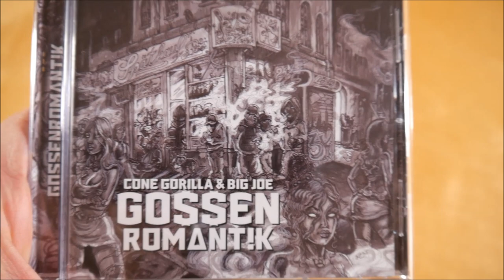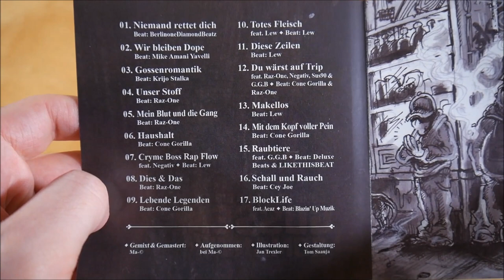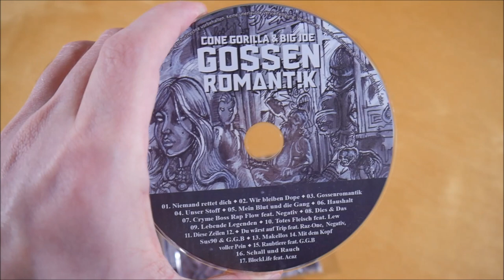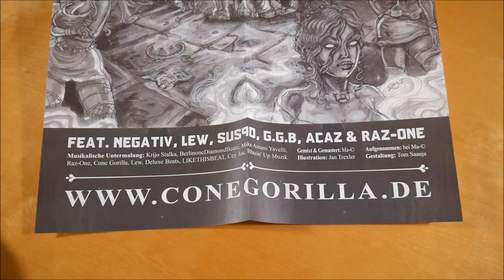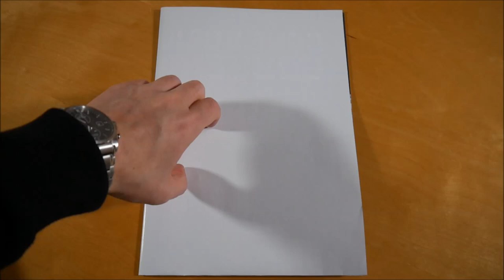Cone Gorilla & Big Joe - Gossenromantik Bundle Unboxing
In diesem Video zeige ich euch das Gossenromantik Bundle Cone Gorilla & Big Joe.

✘►ALBUM INFOS
Cone Gorilla & Big Joe - Gossenromantik
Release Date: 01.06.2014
Kaufpreis: 26,90 €

Gossenromantik Bundle Inhalt:
- Album
- T-Shirt
- Poster

Gossenromantik Tracklist:
01. Niemand rettet dich
02. Wir bleiben Dope
03. Gossenromantik
04. Unser Stoff
05. Mein Blut und die Gang
06. Haushalt
07. Cryme Boss Rap Flow (feat. Negativ)
08. Dies & Das
09. Lebende Legenden
10. Totes Fleisch (feat. Lew)
11. Diese Zeilen
12. Du wärst auf Trip (feat. Raz-One, Negativ, Sus90 & G.G.B)
13. Makellos
14. Mit dem Kopf voller Pein
15. Raubtiere (feat. G.G.B)
16. Schall und Rauch
17. BlockLife (feat. Acaz)

Gossenromantik Info:
Das Album von Cone Gorilla und Big Joe erschien am 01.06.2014 über Trife Life.